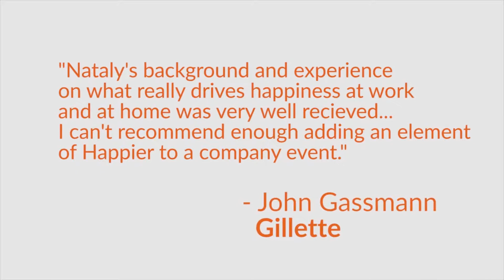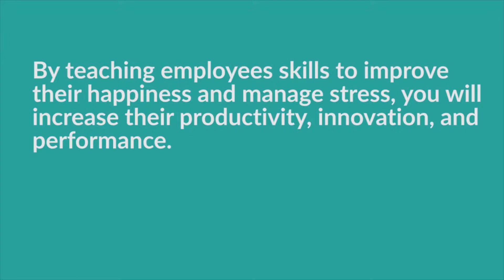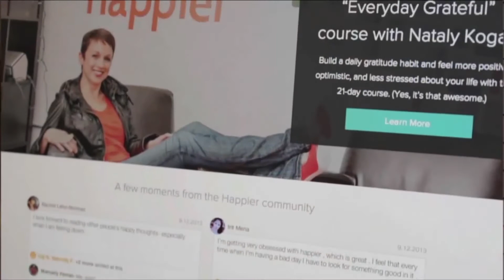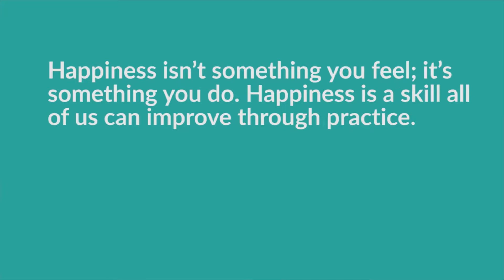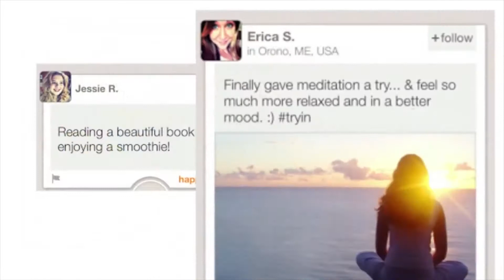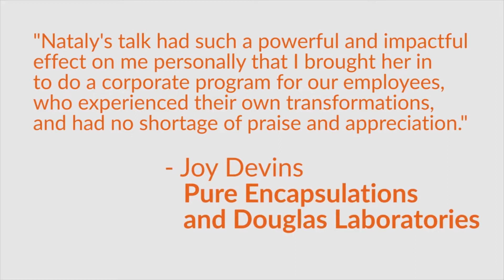Speaking Reel - Nataly Kogan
Nataly Kogan is a former VC and the founder of Happier, a global technology and learning platform helping individuals and organizations to realize full potential by adopting scientifically-proven practices that improve their well-being.